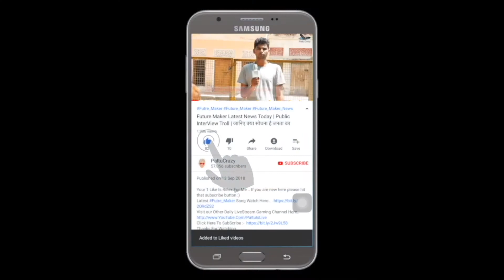Ranarangam Teaser Reaction | Sharwanand, Kajal Aggarwal, Kalyani Priyadarshan Ranarangam Trailer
ˍˍˍˍˍˍˍˍˍˍˍˍˍˍˍˍˍˍˍˍˍˍˍˍˍˍˍˍˍˍˍˍˍˍˍˍˍˍˍˍˍˍˍˍˍˍˍˍˍˍˍˍˍˍˍˍˍˍˍˍˍˍˍˍˍˍˍˍˍˍˍˍˍˍˍˍˍˍˍˍˍˍˍˍˍˍˍˍˍˍˍˍˍˍˍˍˍ

ranarangam Teaser Reaction , ranarangam Trailer Reaction